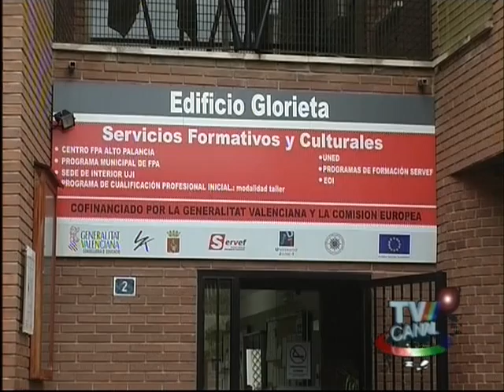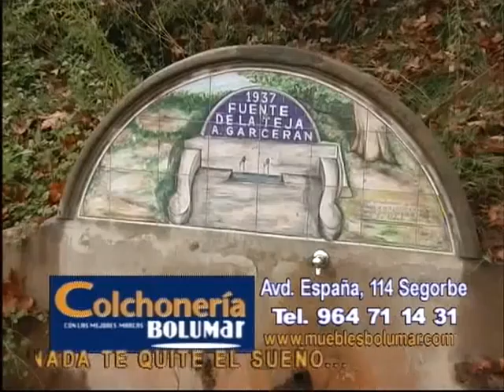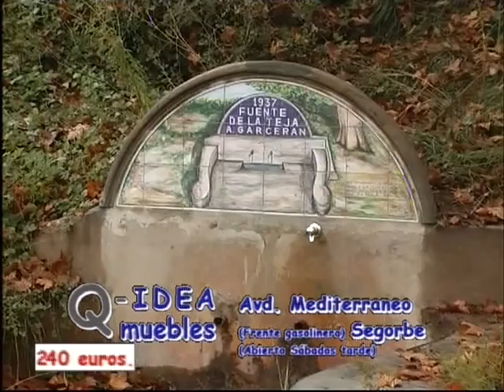TVALTOPALANCIA - Informativo 11-11-11 (2/3)